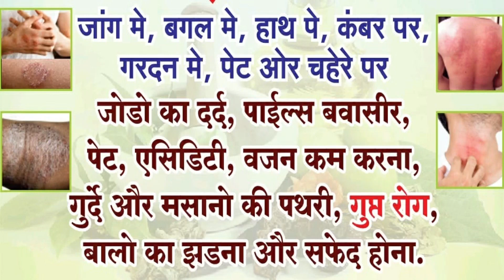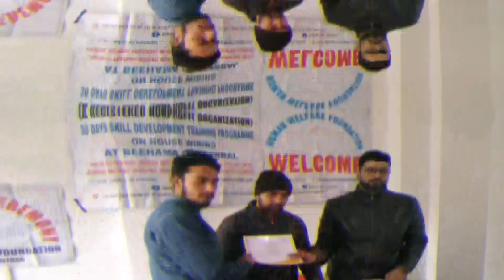18Aug | Khandesh Bulletin | Malegaon | Nasik | Dhulia | Jalgaon | Nandurbar Khabrein:Viral NewsLive